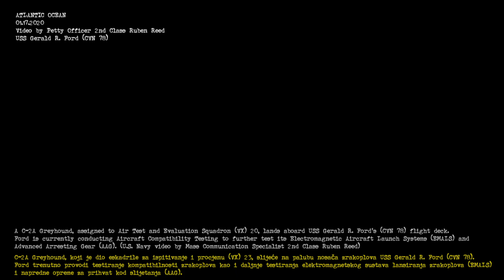USS Gerald R. Ford (CVN 78) EMALS and AAG testing ( 🇭🇷 titlovi)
00:00
ATLANTIC OCEAN
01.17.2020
Video by Petty Officer 2nd Class Matthew Fairchild
A T-45 Goshawk, assigned to Air Test and Evaluation Squadron (VX) 23, conducts flight operations aboard USS Gerald R. Ford's (CVN 78) flight deck. Ford is currently conducting Aircraft Compatibility Testing to further test its Electromagnetic Aircraft Launch Systems (EMALS) and Advanced Arresting Gear (AAG). (U.S. Navy photo by Mass Communication Specialist 2nd Class Matthew R. Rice)

T-45 Goshawk, koji je dio eskadrile za ispitivanje i procjenu (VX) 23, izvodi letačke operacije na nosaču zrakoplova USS Gerald R. Ford (CVN 78). Ford trenutno provodi testiranje kompatibilnosti zrakoplova kao i daljnje testiranja elektromagnetskog sustava lansiranja zrakoplova (EMALS) i napredne opreme za prihvat kod slijetanja (AAG).

01:16
ATLANTIC OCEAN
Video by Petty Officer 2nd Class Ruben Reed

A C-2A Greyhound, assigned to Air Test and Evaluation Squadron (VX) 20, lands aboard USS Gerald R. Ford's (CVN 78) flight deck. Ford is currently conducting Aircraft Compatibility Testing to further test its Electromagnetic Aircraft Launch Systems (EMALS) and Advanced Arresting Gear (AAG). (U.S. Navy video by Mass Communication Specialist 2nd Class Ruben Reed)

C-2A Greyhound, koji je dio eskadrile za ispitivanje i procjenu (VX) 23, slijeće na palubu nosača zrakoplova USS Gerald R. Ford (CVN 78). Ford trenutno provodi testiranje kompatibilnosti zrakoplova kao i daljnje testiranja elektromagnetskog sustava lansiranja zrakoplova (EMALS) i napredne opreme za prihvat kod slijetanja (AAG).